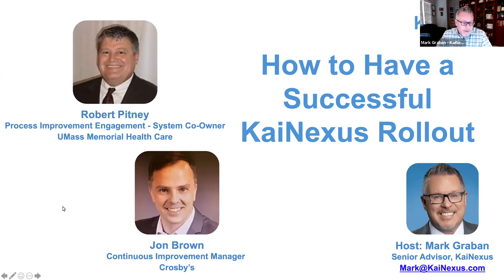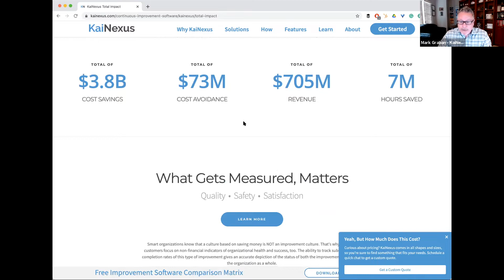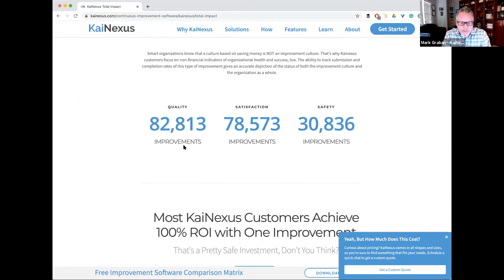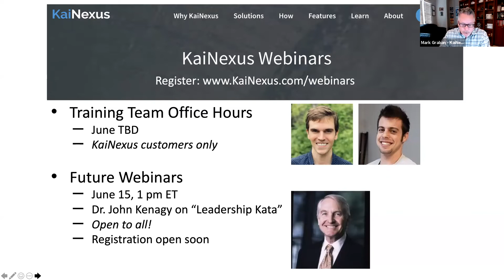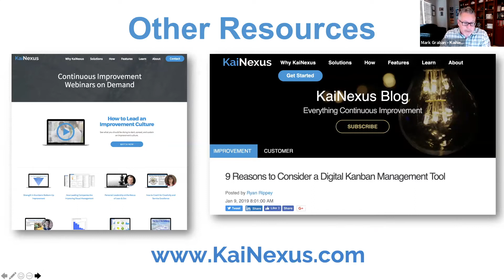How to Have a Successful KaiNexus Rollout: Panel Discussion with UMass Memorial Health and Crosby's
Panelists:
Robert Pitney, Process Improvement Engagement - System Co-Owner at UMass Memorial Health Care
Jon Brown, Continuous Improvement Manager at Crosby's

Moderator: Mark Graban, Senior Advisor, KaiNexus

KaiNexus has such an interesting and diverse customer base, and this Customer Month webinar certainly highlights that! Join us to hear two leaders share about their continuous improvement practices, how the pandemic has impacted them, and how KaiNexus is a big part of their approach and success.

Crosby's: While molasses continues to be the mainstay of the business, Crosby’s has an ever-expanding line of dry-sugar-based products and syrups, with distribution in Canada, the New England States, and other international locations.

UMass Memorial Health: The largest health care system in Central Massachusetts offering the region’s most sophisticated medical technology & support services.

LINKS discussed during the session

Our published customer impact numbers…. Cumulative across all customers over 10 years

TOPICS:

Introductions - background about Rob and Jon.
How do you use KaiNexus to facilitate your huddles?
What aspect of KaiNexus software helps you the most?
How have the KaiNexus people helped you?
UMass, could you give us a bit of insight into your strategic rollout and what made it successful at such a large scale?
How has the pandemic affected your day to day and your company overall this past year? Jon, you had to transition and help work on the front line -  tell us about that.
How do you use KaiNexus to facilitate your bottom up improvement work?